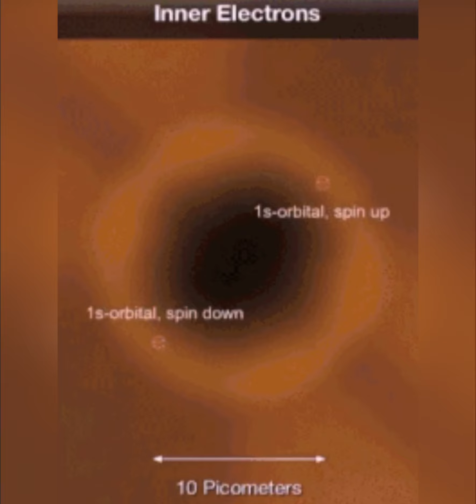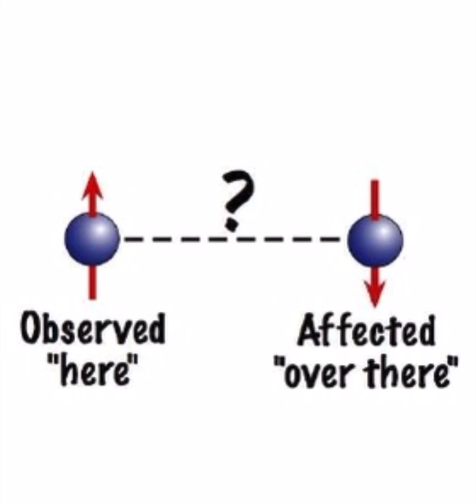Quantum Entropy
Quantum law of entropy